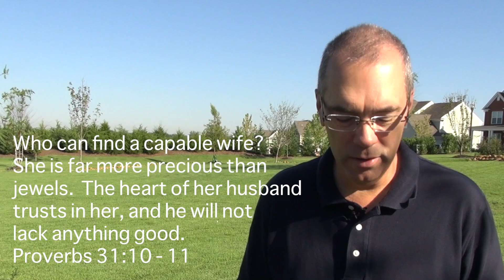Mark Marshall Video Blog 21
Mark Marshall, of gives a special birthday video message to his wife, Leigh Ann.